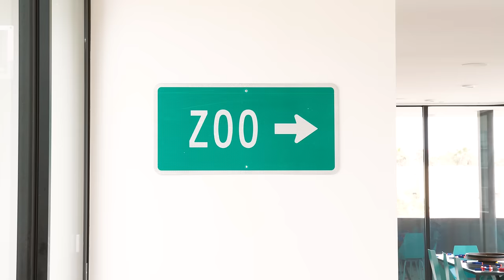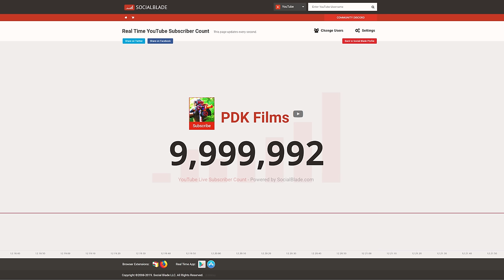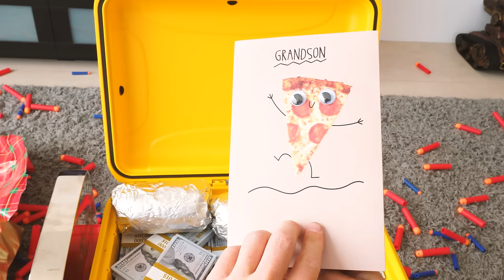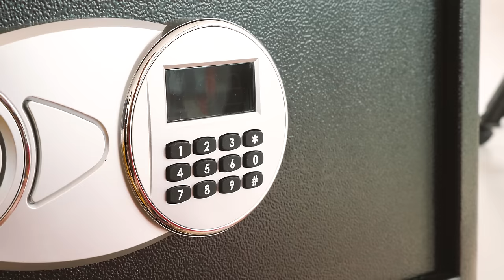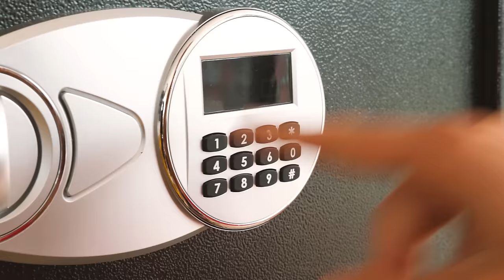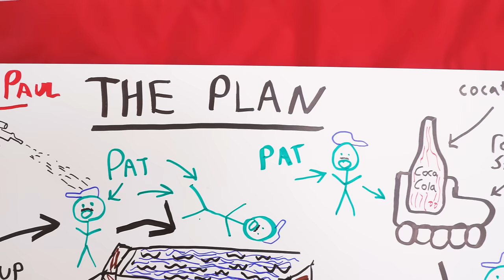Nerf War: 10 Million Subscribers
Nerf War: 10 Million Subscribers by PDK Films, the largest Nerf channel on YouTube! We make the best Nerf War videos in the world, and our new channel, King Kousky, has even more Nerf battle videos featuring Minecraft, Star Wars, Legos, box forts, and more!